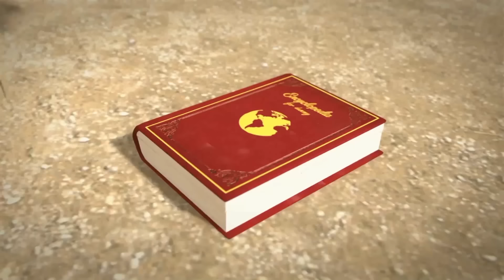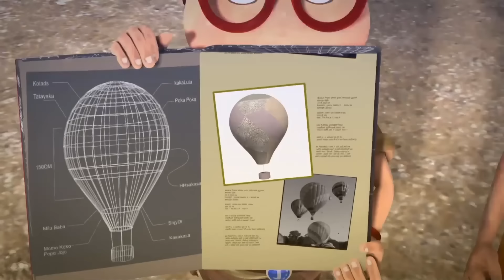Oko und Lele ❄️ Weihnachtswunder ❄️ CGI Animierte Kurzfilme ❄️ Lustige Cartoons